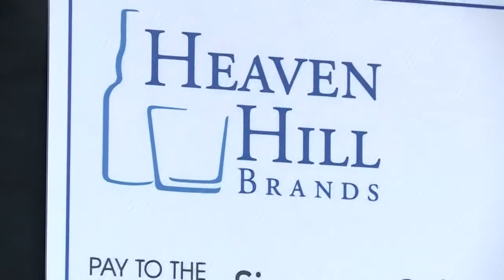Simmons College gets $30,000 to help students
Simmons College and Heaven Hill both have a long and rich history in the Derby City, and now the two organizations are partnering to help local students do the same.